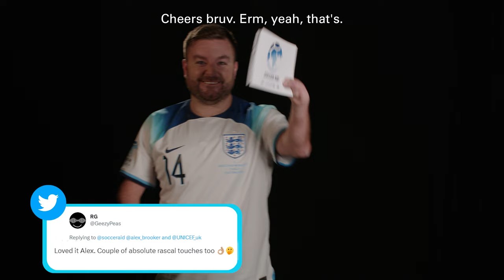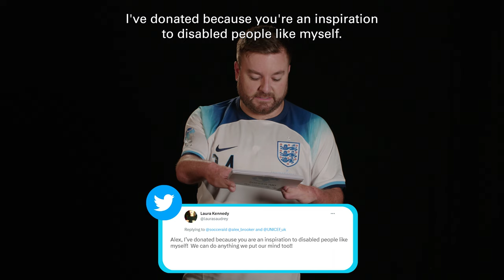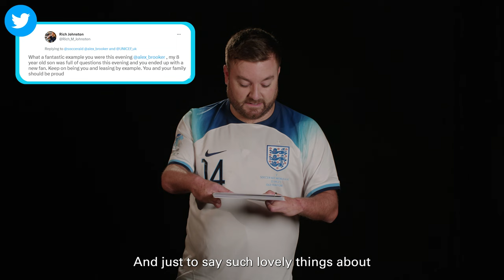Alex Brooker Reads Your Clean Tweets (inspiring)💙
Soccer Aid's first-ever physically disabled player Alex Brooker reads your messages of support for his performance in 2022. Go on Alex!

For more information and to get your tickets visit socceraid.org.uk.